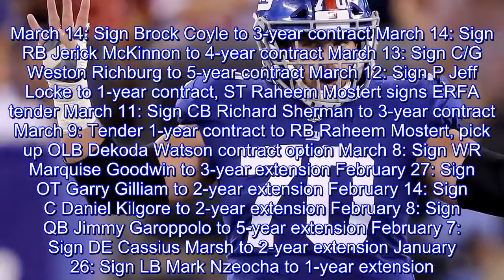2018 NFL free agency: Live updates, transactions, rumors, more for the 49ers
We are back for day 2 of NFL free agency.The first day saw a lot of the pre-negotiated deals get done, so there were not too many surprises.The big surprise for the San Francisco 49ers was how much money they gave running back Jerick McKinnon.It’s effectively a one-year deal with options, but it’s still some big money for a running back still looking to make his mark in the NFL.It was a busy day around the NFL.OhBenE put together a helpful laundry list of notable transactions that I thought I would share here.There have been other moves, but these are some of the more interesting ones for our purposes.The 49ers made three transactions of note on Wednesday.I’ve added them to our list of all the 49ers transactions this year.March 14: Sign Brock Coyle to 3-year contract March 14: Sign RB Jerick McKinnon to 4-year contract March 13: Sign C/G Weston Richburg to 5-year contract March 12: Sign P Jeff Locke to 1-year contract, ST Raheem Mostert signs ERFA tender March 11: Sign CB Richard Sherman to 3-year contract March 9: Tender 1-year contract to RB Raheem Mostert, pick up OLB Dekoda Watson contract option March 8: Sign WR Marquise Goodwin to 3-year extension February 27: Sign OT Garry Gilliam to 2-year extension February 14: Sign C Daniel Kilgore to 2-year extension February 8: Sign QB Jimmy Garoppolo to 5-year extension February 7: Sign DE Cassius Marsh to 2-year extension January 26: Sign LB Mark Nzeocha to 1-year extension.